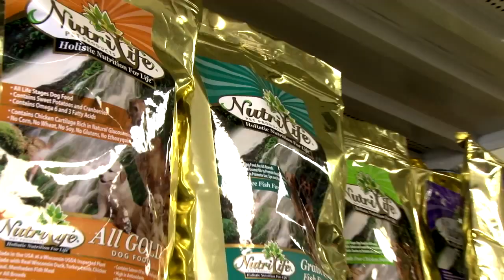Pet Central Pet Store // McHenry, IL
Pet Central is a hometown full line pet shop. They stock the area's largest selection of salt and fresh water fish and accessories. They sell reptiles, small mammals and accessories, as well as do specialty orders of all kinds. They are proud to specialize in holistic and natural pet food. They stock Innova, California Natural, Holistic Select, Fromm, Evo, Nutri-Life and more. Being in business for over 16 years at this location has shown that our hometown store has survived the box stores with knowledge, help and thier willingness to go the extra mile. Come in a see for yourself you will be pleased.